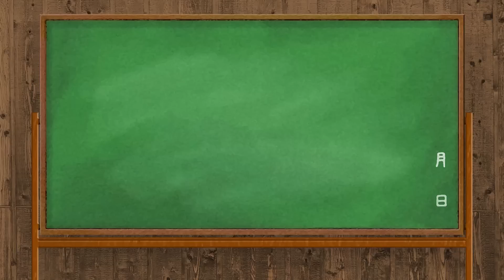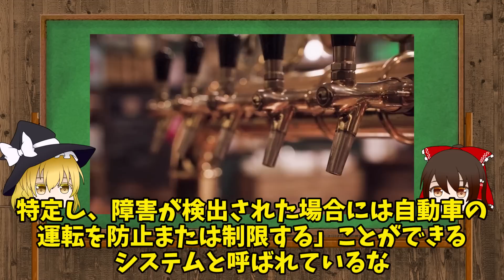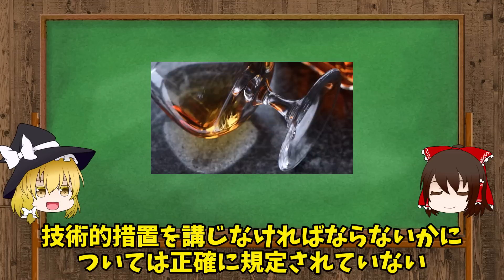車のキルスイッチ導入！？アメリカ飲酒運転絶対殺すマンの過激な対策の理由とは【ゆっくり解説】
今回はアメリカのクルマ制度の話！
飲酒運転って許せないですよね？
アメリカではかなりの飲酒運転による死亡事故があるらしく、アメリカさんはお怒り！
そこで全ての車にキルスイッチを導入するってんだから、その本気度が伝わってくる！
まだ確定ではないけれど、そのように進んでるようで資金とかルールとかそこらへんどうするんだろうねって話！